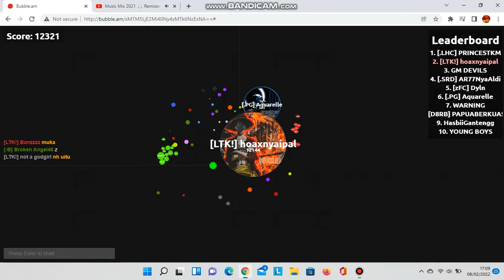Bubble am |HQ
JANGAN LUPA SUBREK YA GUYS MAKASIH